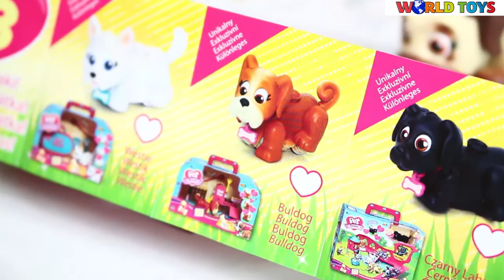Pet Parade / академия пес - Colie & Mops / колли и мопс - EPEE - EPO2227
Pet Parade with colie and mops from EPEE.
Include:
2 dogs,
2 leashes.

 академия пес с колли и мопс из EPEE.
Включает в себя:
2 собаки,
2 поводки.